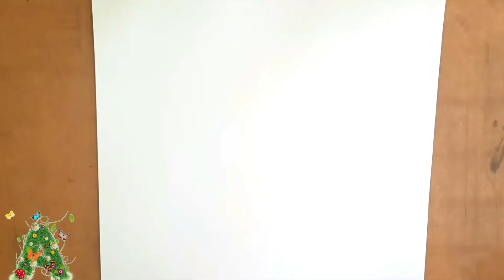Earth Day Drawing Easy / Earth Day Drawing Ideas Easy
Art With Aiya
Today's Topic: Earth Day Drawing Easy / Earth Day Drawing Ideas Easy

Follow Me